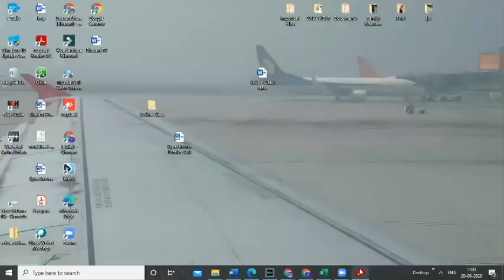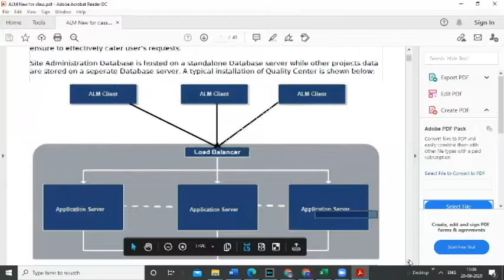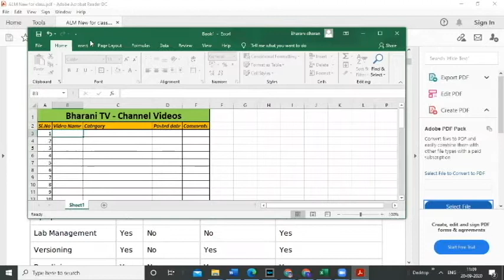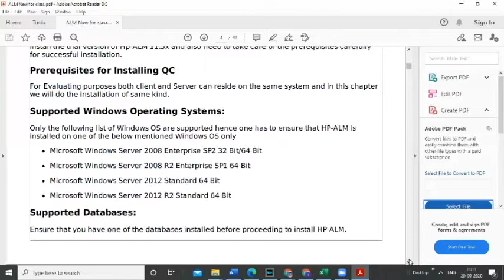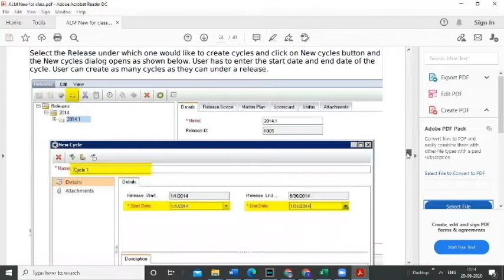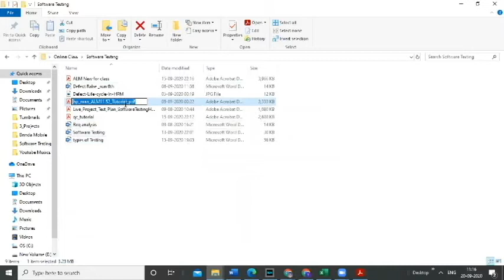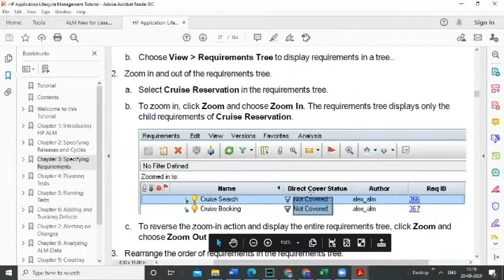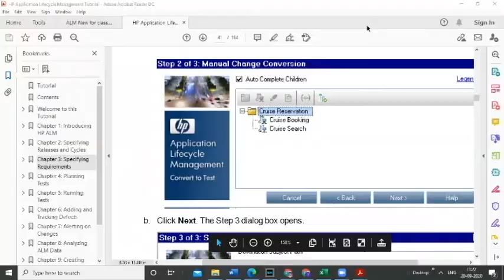HP ALM Session I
Take it EAsy or Take things EASy or Make things EASY

Video Description: HP ALM Session I
Category: Class Room - Teaching

Welcome to Bharani TV !!!.

We can learn and watch here about

• Cooking
• Teaching
• Mind Relaxing
• Vlog
• Gardening
• Healthy Tips
• Current Trends and useful stuffs
• New topics as well